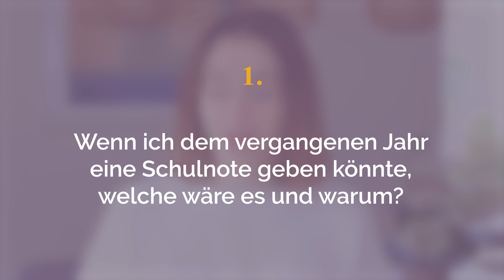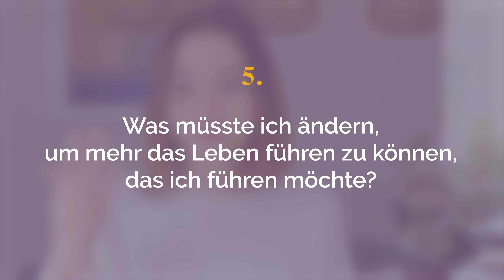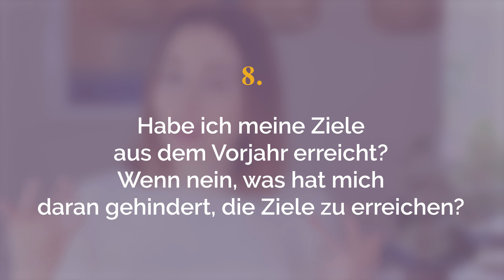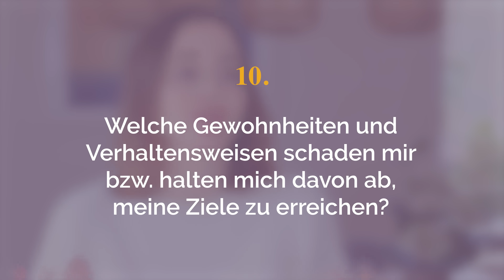Wie soll es weitergehen? 11 Fragen, um dir über deine Ziele im neuen Jahr klar zu werden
Bist du es leid, die immer gleichen Vorsätze zu schmieden, die sich dann doch nicht erfüllen? Möchtest du deinem Leben eine neue Richtung verleihen, aber du weißt nicht wie? Dann schaue dir die 11 Reflektions-Fragen in diesem Video an. Sie führen dir glasklar vor Augen, was in deinem Leben aktuell nicht ganz rundläuft und wie du die Weichen stellen musst, damit das nächste Jahr besser läuft.

MEINE BÜCHER:
🌷Gib dir die Liebe, die du verdienst
🌷Schenk dir das Leben, von dem du träumst

INHALT:
00:00 - Einleitung
00:40 - Warum Reflektieren so wichtig ist
01:22 - 1. Frage
01:45 - 2. Frage
02:36 - 3. Frage
02:58 - 4. Frage
04:02 - 5. Frage
04:33 - 6. Frage
04:55 - 7. Frage
05:04 - 8. Frage
05:52 - 9. Frage
06:05 - 10. Frage
06:54 - 11. Frage
07:24 - Vorsätze in einen Plan überführen
08:21 - Weihnachtsgeschenk für dich

Hallo, mein Name ist Dr. Katharina Tempel.
Ich bin Diplom-Psychologin und Expertin auf dem Gebiet der Positiven Psychologie. Meine Doktorarbeit habe ich über Übungen zur Steigerung des Wohlbefindens geschrieben. Mein Wissen und meine Erfahrungen gebe ich als Glücksdetektiv weiter, damit auch du dein bestes und schönstes Leben führen kannst!